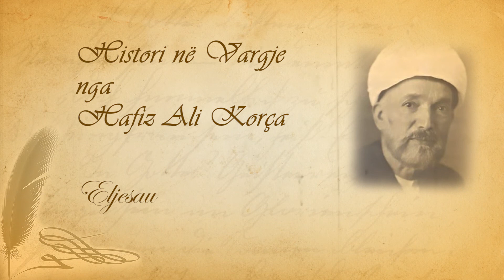128 Histori në vargje Hafiz Ali Korça Eljesau